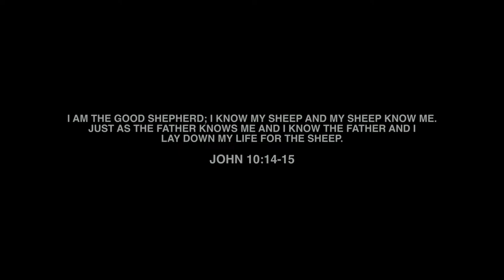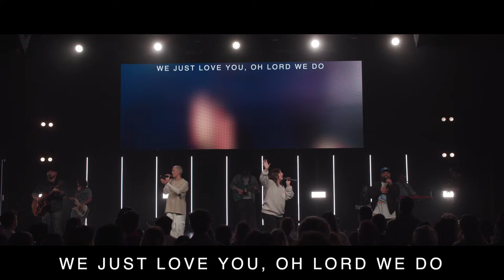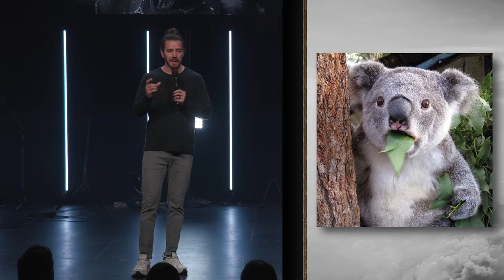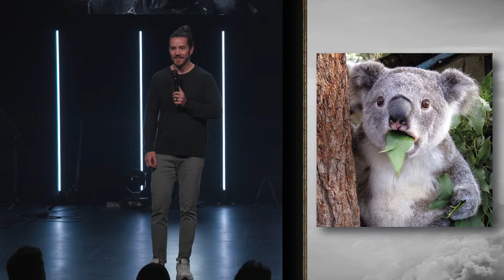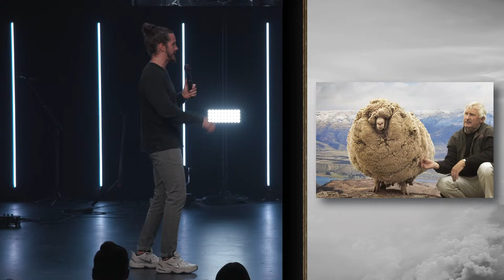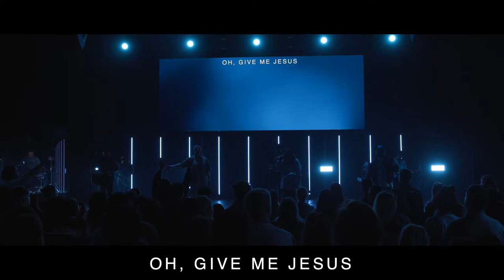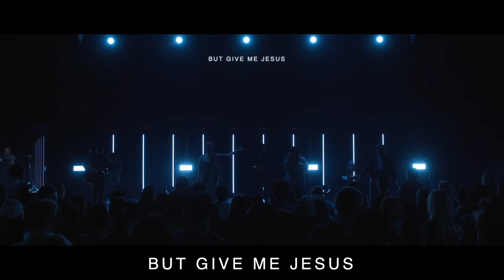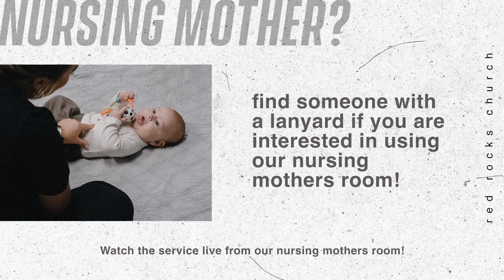The Good Shepherd // Ethan Matott (Full Service)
Jesus doesn't just call himself "The Shepherd" He says, "I AM the GOOD Shepherd." What does this mean to the people listening to him and what does it mean for us?